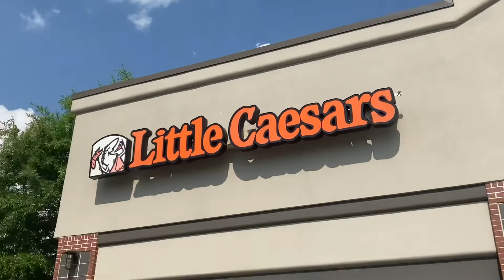Has Little Caesar’s LOST The Late Night Pizza Game?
It’s been 10+ years since I’ve had Little Caesar’s and I think it’s time to see how they’ve been doing especially since they have a $6 thin crust pizza on their menu. How good is it?

Little Caesar’s
2200 Roswell Road